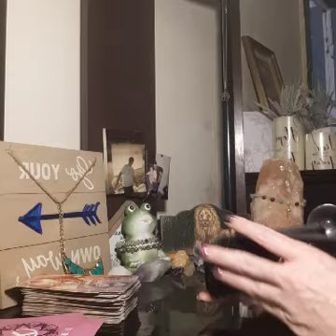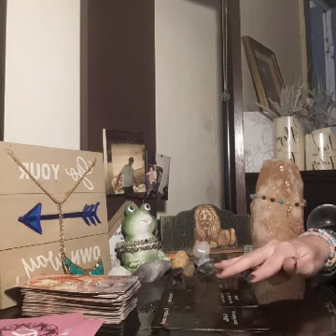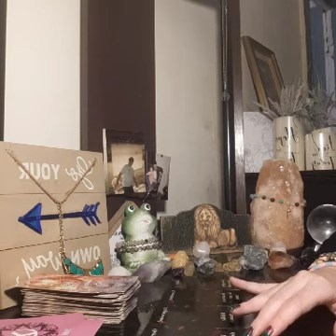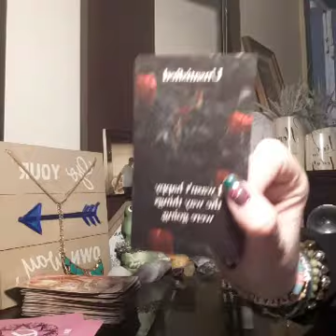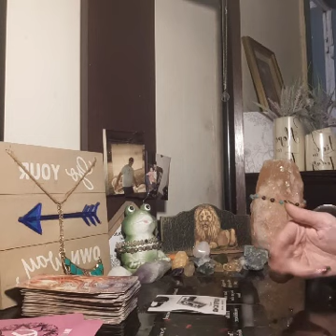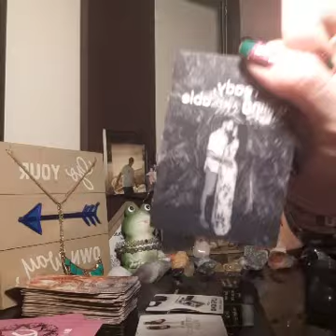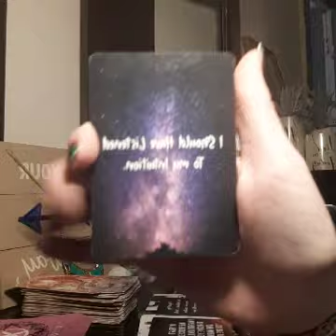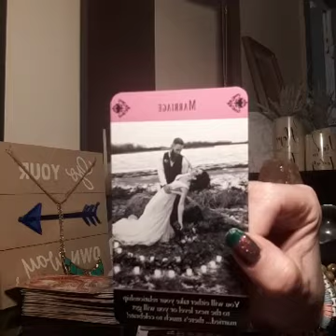DM IS A USER AND A CON ARTIST BUT THEY CANT PLAY YOU DF FORCING THEM TO GET ON UR LEVEL OR GET LEFT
🏵🏵PERSONAL READINGS🏵🏵

☮️&💖 Nameste 😘